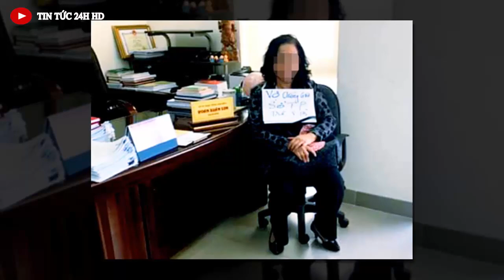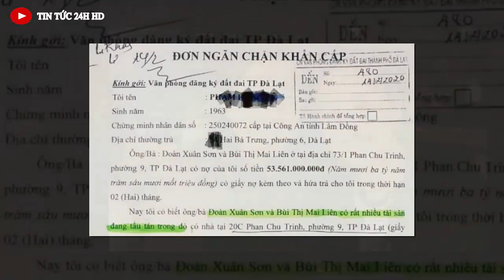Tin khẩn ĐẶC BIỆT mới nhất hôm nay//Tin nóng Việt Nam Mới Nhất Hôm Nay#tintuc24hhd